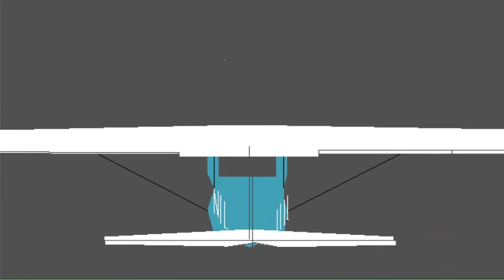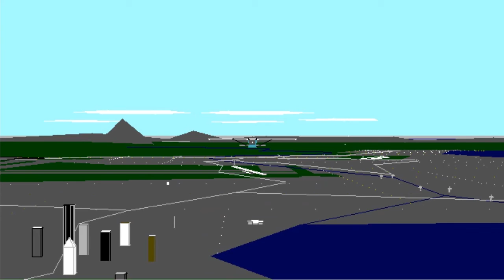"Misty Grass" - Von Shep || Magix Music Cinematic || Flight Simulator 4 - Seattle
In the simple days of flight simulation, we fly over Seattle in FS4.

Taken from the video: "Flight Simulator 4 Adventures p1"

Featuring:

Microsoft Flight Simulator 4.0b
SubLogic USA West
Magix Music Maker 3.0 and various sound loops

Music composed by Von Shep (aka. The KILR Gamer)